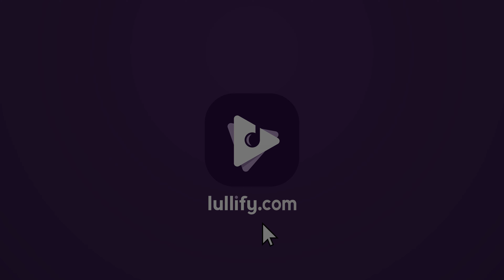Part of Nature - 1 Hour of Ambience for Chilling | Nature Sounds by Lullify | Lullify ∞ 622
Relax with the soft hum of a winding stream in the middle of a lush, vibrant forest filled with the soft songs of birds. Nature sounds like these will surely reconnect your soul with nature and give you the mental peace you need to recharge your brain's energy.

🎶 Play more of Nature Sounds by Lullify on YouTube

Tuning into the sounds of warm wind, bird chirps, and forest ambience from anywhere, anytime of year is a benefit of music streaming that doesn't get talked about enough. This collection brings together playlists of wide ranging and realistic nature recordings that relieve anxiety and inject the laid back, carefree energy of spring into your day. But if these tracks do have a philosophy, it’s that a nature playlist should sound fresh, bright, and give off a sunny vibe - day or night.

🎧 Listen to more of Nature Sounds by Lullify on Spotify

🧘🏻‍♀️ Check us out on Amazon Prime
→ Lifestyle by Lullify
→ Lullify Cork Yoga Mat
→ Lullify Travel Yoga Mat
→ Lullify Silk Sleeping Mask
→ Lullify "Siganture Scent" Candle
→ Lullify "Lavender Fields" Candle
→ Lullify "In The Clouds" Candle
→ Lullify "Nature Stroll" Candle
→ Lullify "Oceanic Breeze" Candle

ℹ️ A little more about LULLIFY™️ and living LIFE WITH SOUND™️

Lullify is a record label, publisher, and lifestyle brand whose bottom line is bringing positivity to the listener.

Spanning genres beyond new age, our listeners stream a variety of music - from lo-fi beats and smooth jazz, to nature recordings and children's songs -  we aim to set moods, relieve stress, and take listeners to new places with soundscapes that help them practice wellness.

😇 Furthermore, we’re committed to re-shaping the conversation around mental health through the music we produce and the playlists we curate. That’s why a portion of all Lullify royalties go to The Anxiety and Depression Association Of America (ADAA). Help us break the stigma surrounding mental health disorders by sharing and streaming. And as always: live Life With Sound.

😲 Wow! You made it this far into the description!? Well, while you’re here, feel free to take a closer look at some of the gear we use to produce most of our audio and video content:

→ Komplete Kontrol S49 Keyboard
→ Komplete 13 Ultimate CE
→ Waves Mercury Bundle
→ Adam A7X Studio Monitors
→ Monster Energy

🎤 Studio Recording
→ UAD Apollo Twin X Quad
→ Blue Baby Bottle SL
→ Beyerdynamic MC930

📹 Field Recording
→ Sony a7Riv
→ Sony PCMD100
→ DJI Mavic 2 Pro
→ GoPro MAX 360

🐈 Office Mascot
→ Window Hammock